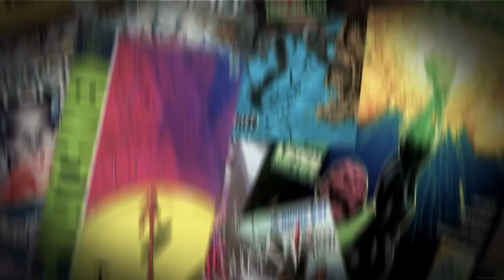OS MELHORES COSPLAYS DE BOKU NO HERO NA VIDA REAL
Petrópolis / RJ